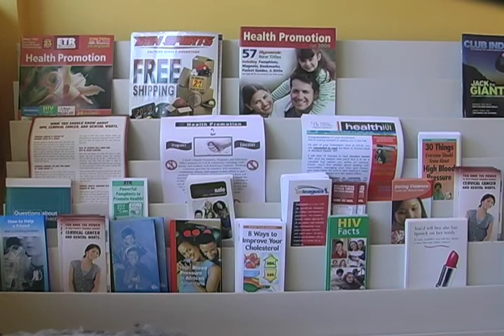News Practices Story - Working Students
My second project due for class at UALR. I can soooo hear how sick I was! lol